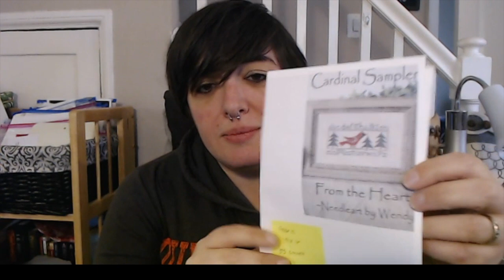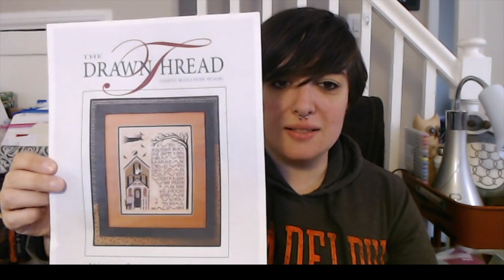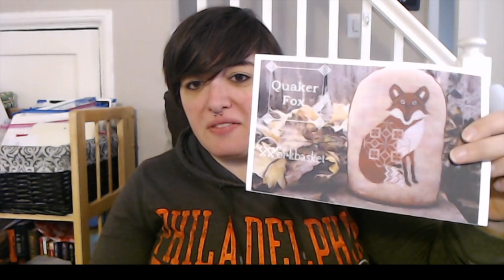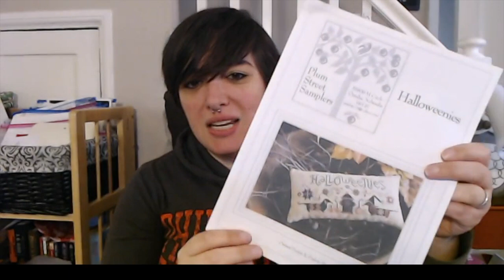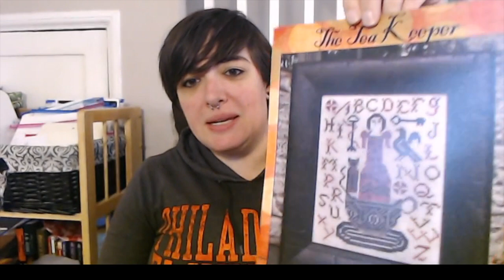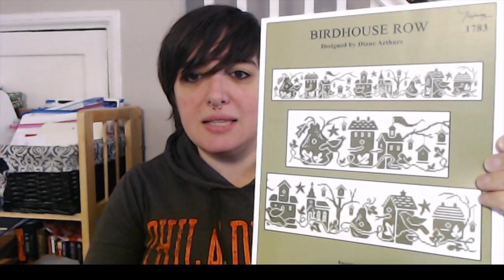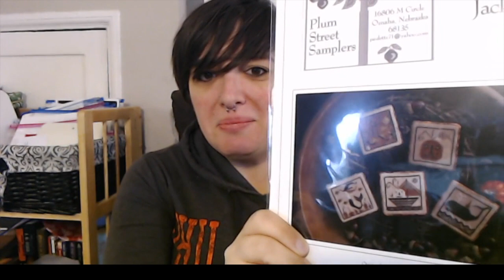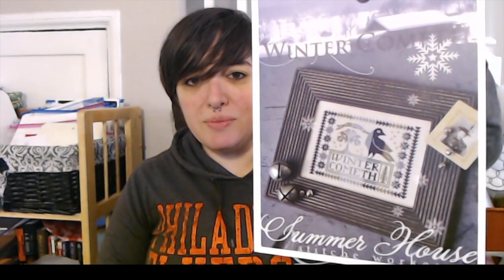Quirks And Stitches - Flosstube 3 - AKA The Filming that Convinced Me to Schedule a Haircut...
I'm back with my Stitch Madness (March version of Stitch Maynia) wrap up.

Stitch Madness Works in Progress:

Alphabet Pumpkin - JBW Designs
36 Count Scrap
Called for Specialty Threads

God Save the Queen - Annie Beez Folk Art
40 Count Legacy by Picture This Plus
DMC

Cardinal Sampler - From the Heart
35 Count Scrap
DMC

When Skeletons Dance - The Drawn Thread
40 Count Examplar by Lakeside Linens

Needlework ABCs - Little House Needleworks
36 Count Country Mocha
Classic Colorworks

Quaker Fox - The Workbasket
28 Count Flax
DMC

A Ghoultide Welcome - Plum Street Samplers
36 Count Sand Dune by Lakeside Linens
DMC

Finishes:

Neighborhood Row - Bent Creek
32 count scrap
DMC

ABC-XYZ - Poppy Kreations
36 count Edinburgh Pearl Grey
Gentle Arts and Weeks Dye Works

Moon Dance - Kathy Barrick
40 Count Natural Linen
DMC